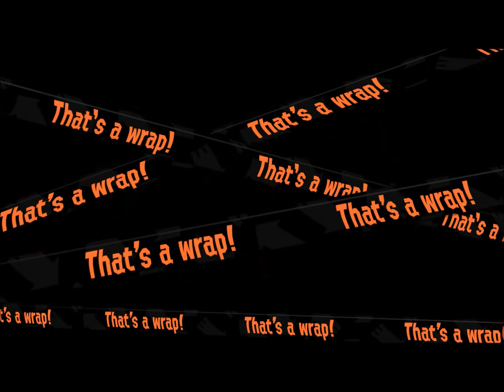Splatoon 2 Salmon run